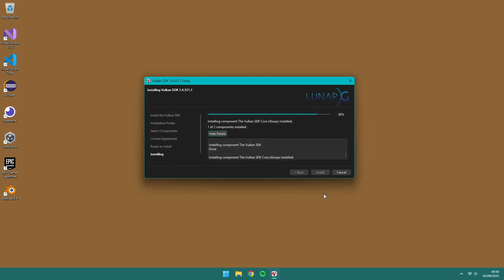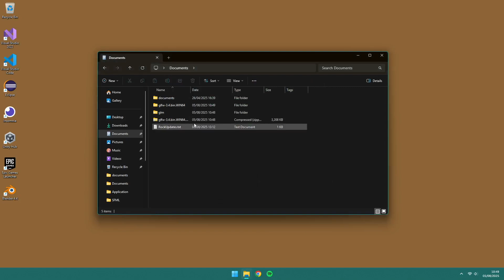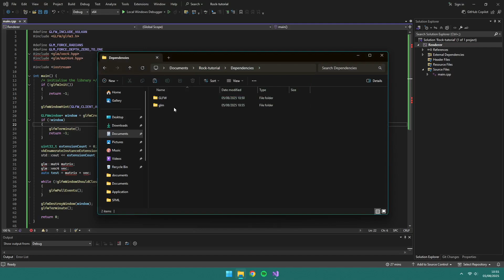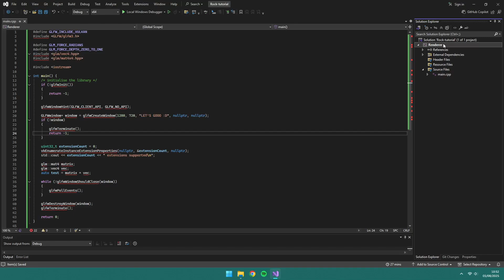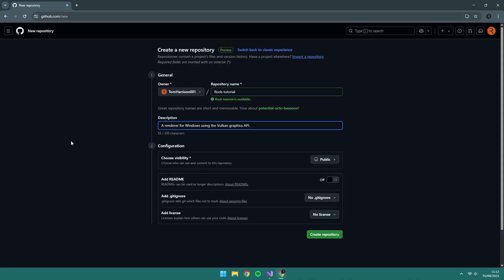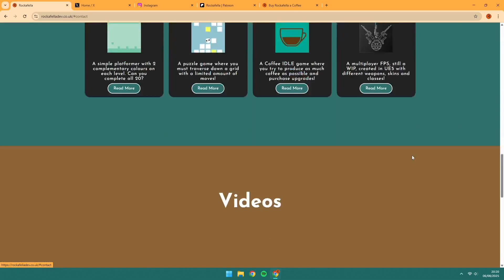Rock VULKAN Tutorial #0 - Setup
In this video, I show how to set up a project in Visual Studio with GLM and GLFW in preparation for a Vulkan game engine.

➤Ignore:
I created my own Vulkan game engine. In this series, I show you how I created it step-by-step. In this video, I show the setup of the project within Visual Studio 2022. I'll be using C++17 and Vulkan 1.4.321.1 which was the latest at the time of recording.